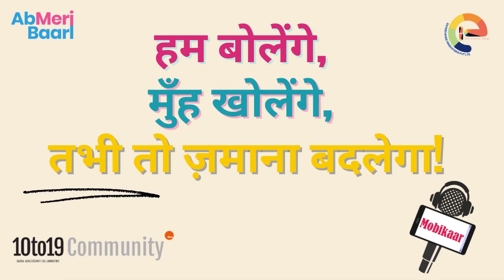Mobikaar Chanda Kumari's Interview on Menstruation - Attitude, Awareness and Experiences | Jharkhand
To mark the World Menstrual Hygiene Day, trainees of Love Matters India's Mobikaar public interest journalism programme in Jharkhand produced their first ever video interviews.They interviewed members of their family/community on experiences, awareness and attitude towards menstruation. In this video, Mobikaar Chanda Kumari speaks to a female from her community who says "There are no restrictions on me during periods but I follow my own. However, when I put water in Tulsi plant ( which I am forbidden to do so during periods), nothing happens to the plant".